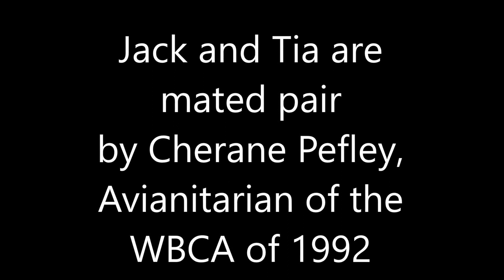JACK AND TIA ARE NOW A PAIR OF BLUE THROAT MACAWS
Weeks in quarantine are over.  Cage updated for safety for macaws  and babies.

I have one more pair with Bella, Bentley and Rio.  Bella will have her choice betwween the two males.